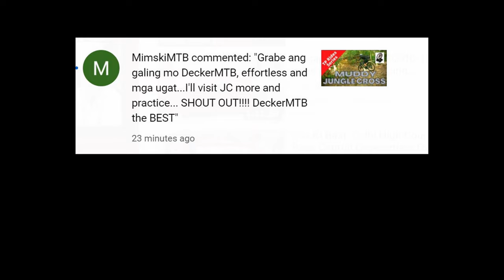Rifle Range Trail & Senepang Link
Here's a short POV on my way to Bukit Timah Carpark via the Rifle Range Trail and Senepang Link. Kudos to the two ladies for letting me pass on the tight downhill section!

Timestamp:
00:00​​​ - Rifle Range Trail
01:30 - Senepang Link
03:27 - Bukit Timah Carpark
03:35 - Shout Outs
03:50 - Thank You 2123!